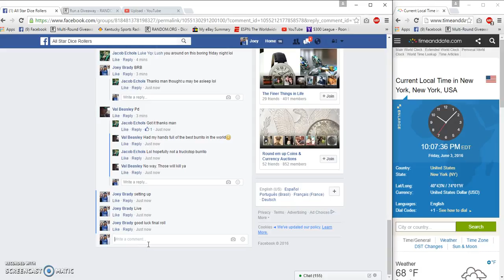Jacob Echols ASE